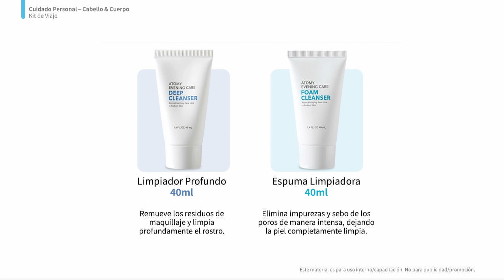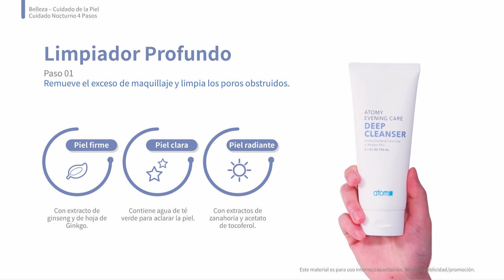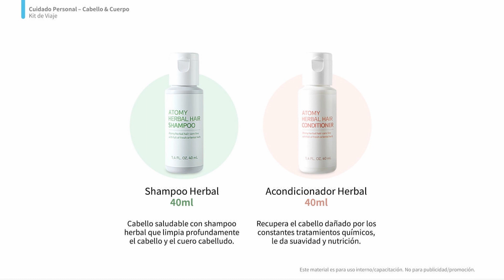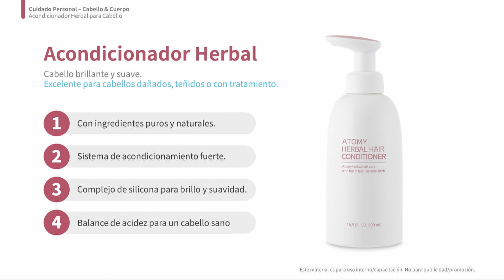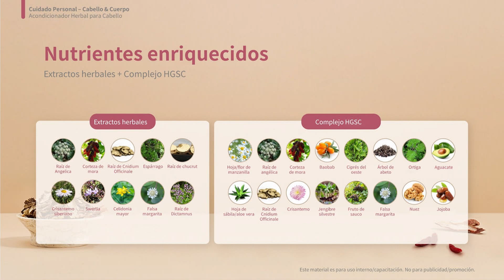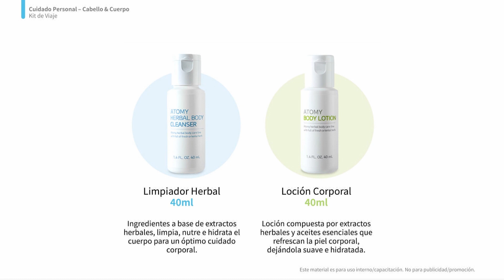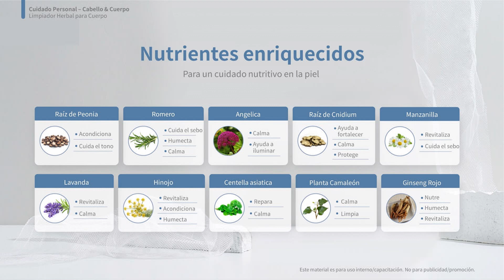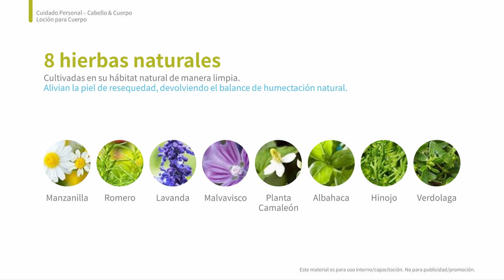Atomy Colombia | Tania Ibarra | Presentación de Producto | Atomy Travel Kit | Negocio Atomy